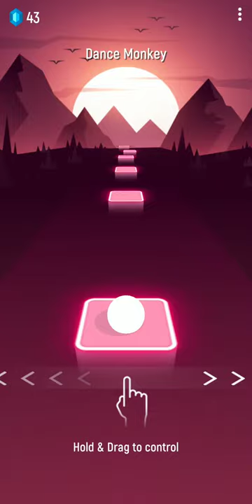Let's Play Tiles Hop